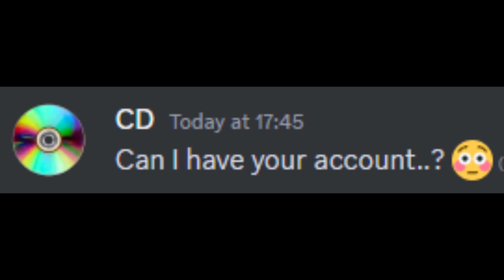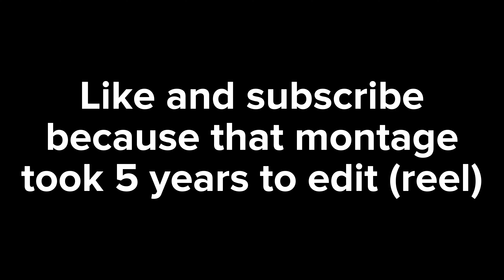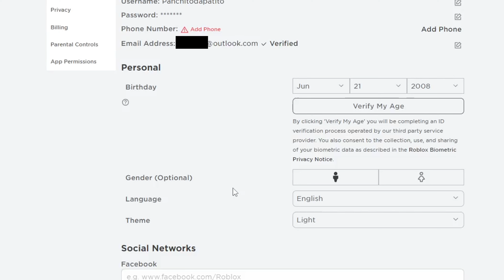I Hacked The BEST Mobile Player In Roblox Bedwars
So I HACKED And Logged Into The BEST Mobile Player's Account In Roblox Bedwars.. This video was pretty crazy and fun to make so watch till the end!
@ItzPato My account now boi